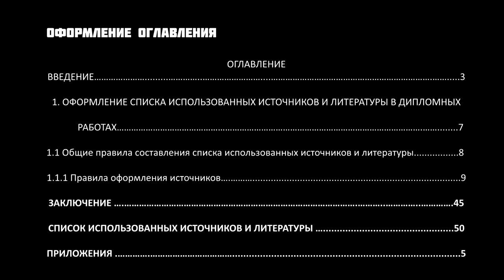GS 501 M04 W6 L07 Оформление письменных работ